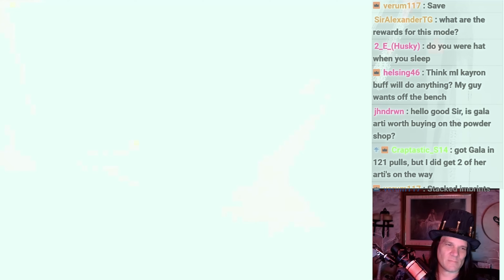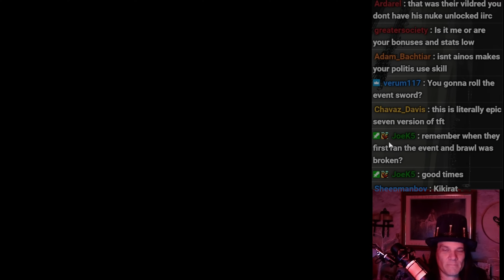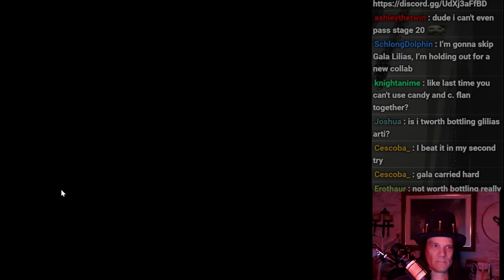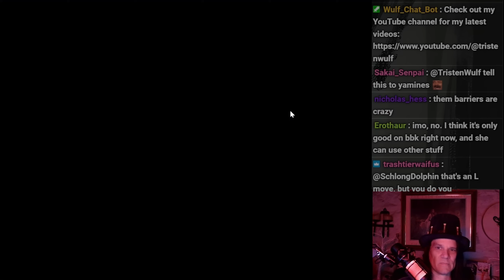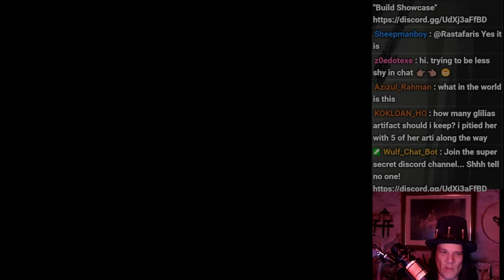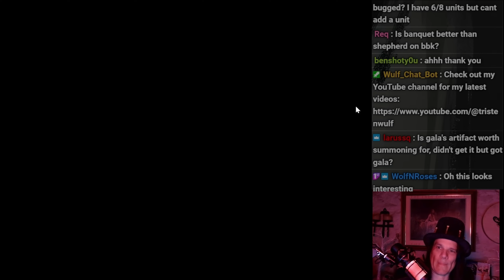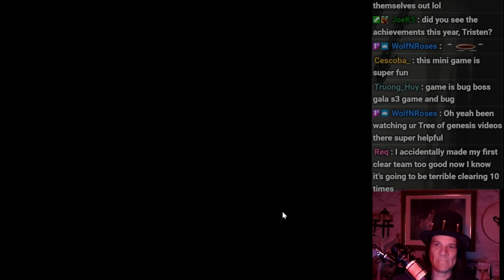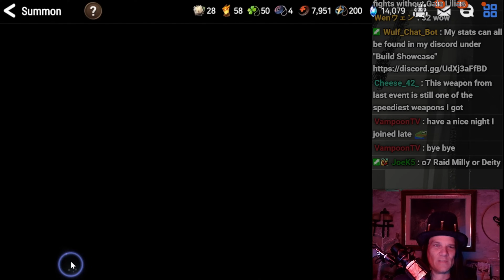Brawl Mode WALKTHROUGH - Night of the Last Succession Event explained. How to play E7 TFT minigame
With the return of Night of the Last Succession comes the Brawl Mode event.  This TFT style E7 minigame is a fan favorite.  But how do you play it?  What are factions?  How do you draft?  Here is a walkthrough of 2 different fights explaining the mechanics and how to play.

I hope you have as much fun with this minigame as I do.

So jump into my discord with this check our guild recruitment hall or drop me a DM and I will hook you up with one of the Recruiters.